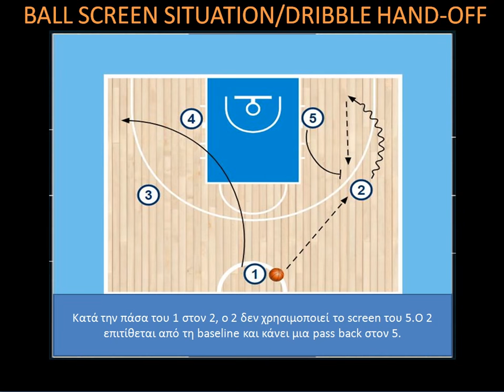BALL SCREEN SITUATION/DRIBBLE HAND-OFF